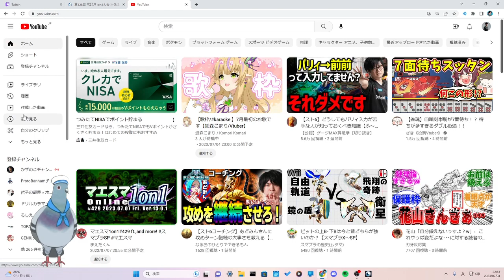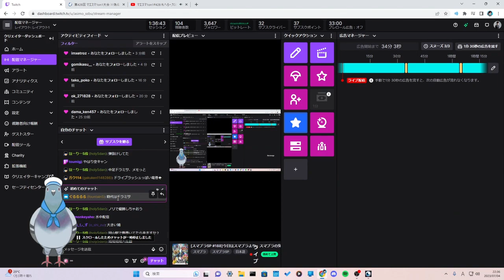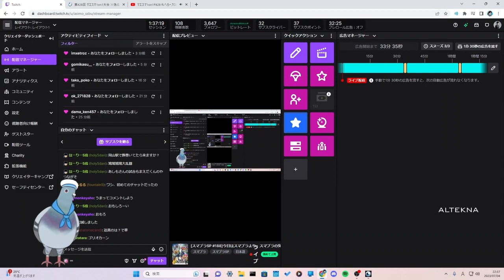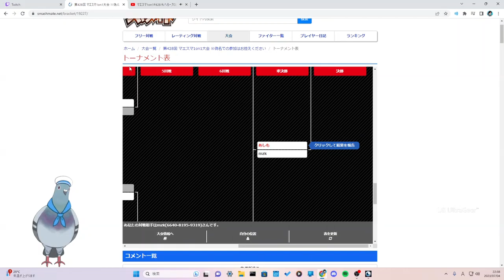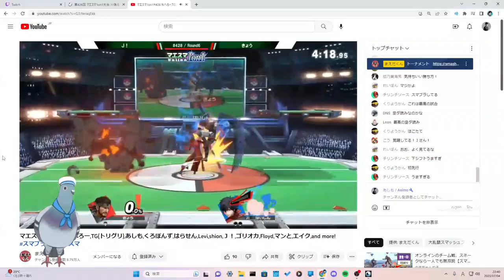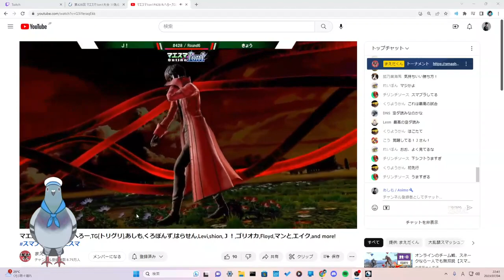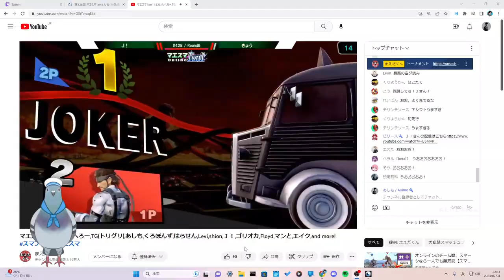Asimo (Ryu)/あしも(リュウ) Smashmate/スマメイト | 05 Jul '23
Please follow Asimo socials